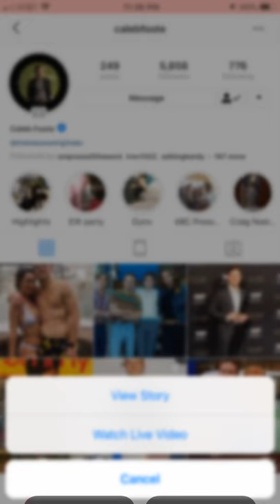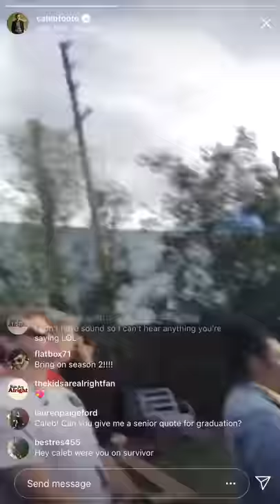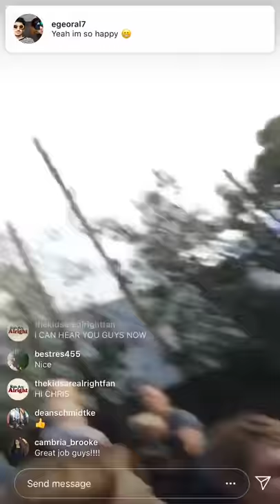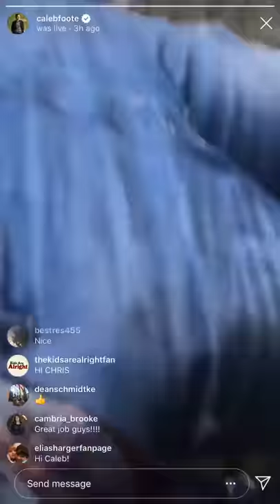Caleb Foote’s Live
Caleb’s Live Yesterday